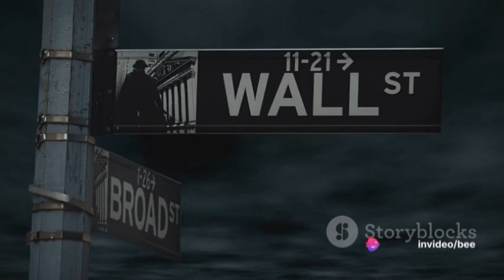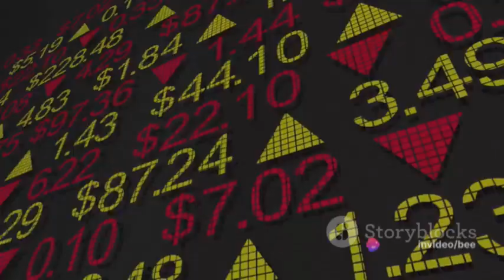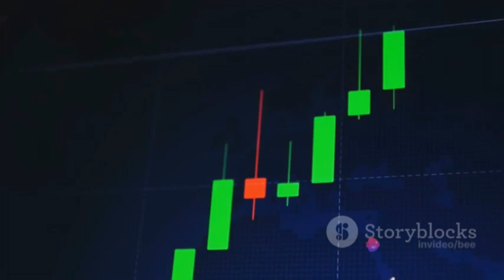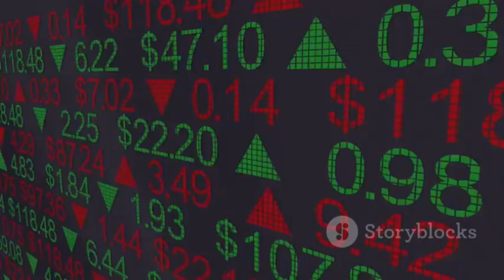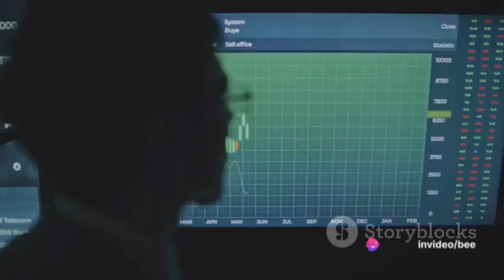George Soros The Man Behind the Money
Join us as we delve into the fascinating life of George Soros, one of the world's most successful financiers and philanthropists. From his humble beginnings to becoming a financial titan, Soros's journey is a testament to the power of strategic investment and the impact of economic theory in practice.

In this video, we explore:
•  Soros's early life and education

•  His groundbreaking theory of reflexivity in financial markets

•  Key moments in his investment career, including the famous bet against the British Pound

•  His philanthropic endeavors and political activism

•  The legacy and influence of Soros's work on global finance and society

Whether you're an aspiring investor, a seasoned finance professional, or simply curious about the man behind some of the most significant financial movements of our time, this video offers valuable insights into George Soros's extraordinary journey.